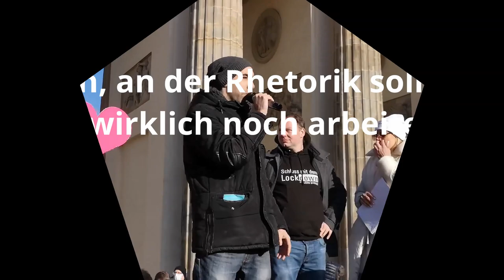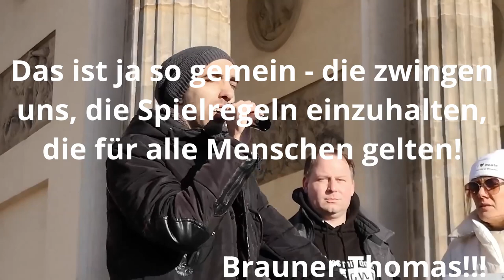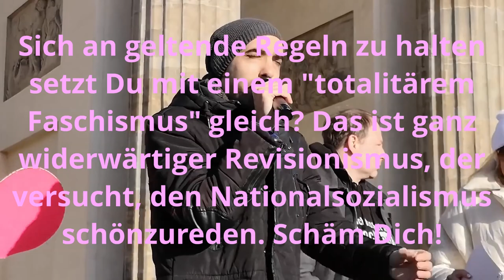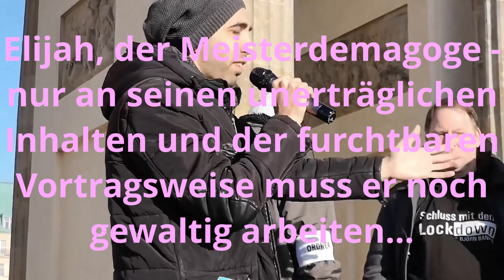04./05.04.2021 - Das Schlimmste von Elijah Tee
Dies ist der letzte Teil der Serie vom Osterwochenende in Berlin!

Elijah Tee ist ein begnadeter Demagoge, der mit sehr wirksamen Psychotricks arbeitet, die er sich wohl von Thorsten Schulz abgeschaut hat. Wie alle Schwerdenker betreibt er gezielten Geschichtsrevisionismus, der die Verbrechen des Nationalsozialismus durch Gleichsetzung mit unserer aktuellen Situation verharmlost, und die in den Todesfabriken getöteten Opfer damit verhöhnt. Das auffälligste an diesem Sektenprediger ist wohl seine hyperschnelle Sprechweise - man hat immer den Eindruck, dass sein Mundwerk absolut asynchron mit seinem Denkapparat läuft, und diesem immer um Sekunden voraus ist. Vielleicht wird er ja nach Worten pro Sekunde bezahlt...